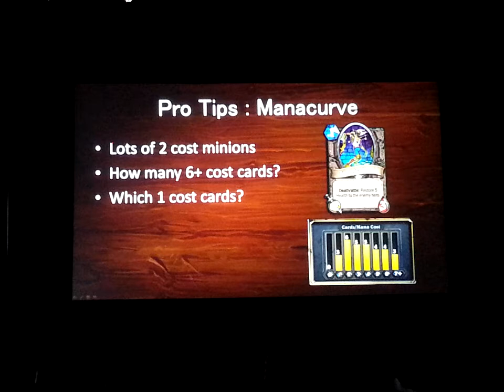Blizzcon 2014 Hearthstone Arena Panel (feat. Trump and Hafu)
Blizzard's Hearthstone Arena Panel, including card analysis from the upcoming Goblins vs Gnomes expansion set. The Panel is hosted by a Senor Hearthstone Developer and take insight from top arena streamers, Hafu and TrumpSC.

Audio was recorded from Blizzcon 2014 and images put together from spontaneous photos of the slides, sorry for illegible texts.